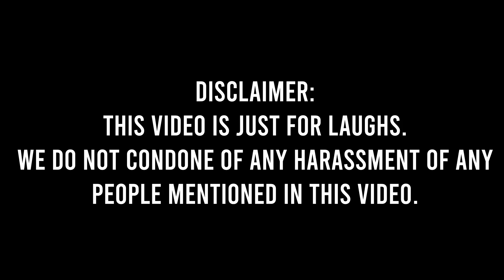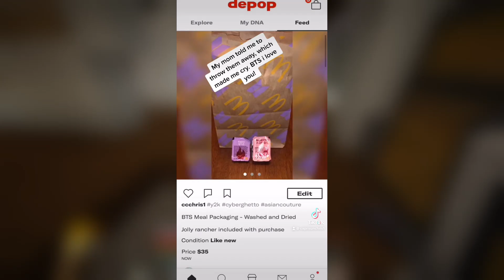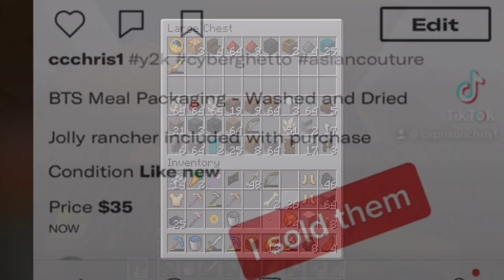Man EATS Grandfathers Ashes....